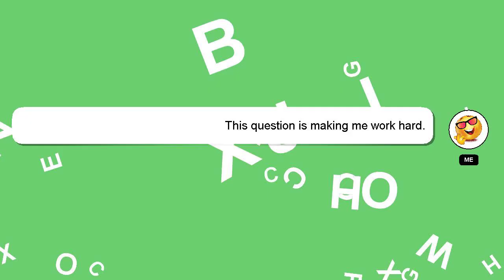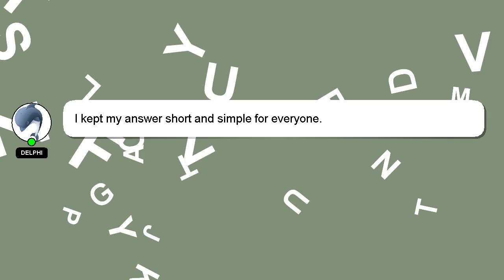PYTHON : Instantiate a Python class from a name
PYTHON a : from Instantiate Python class a name